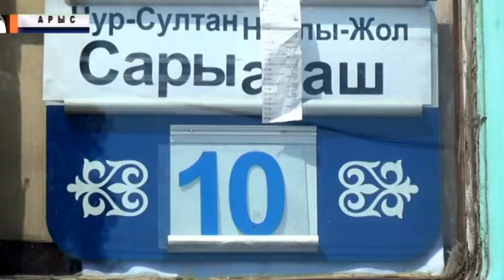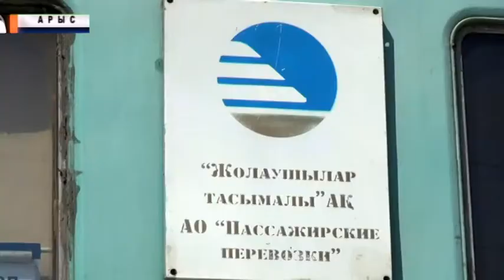Жарылыстан зардап шеккен Райымбек